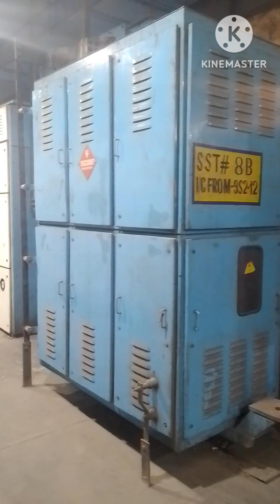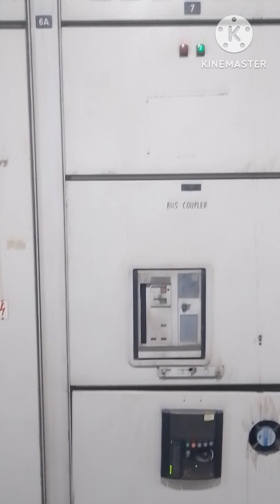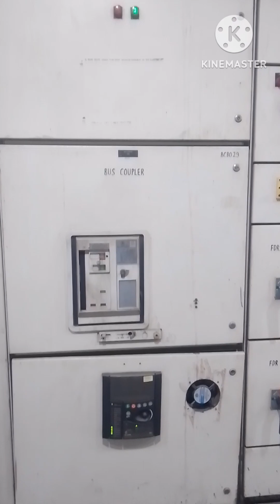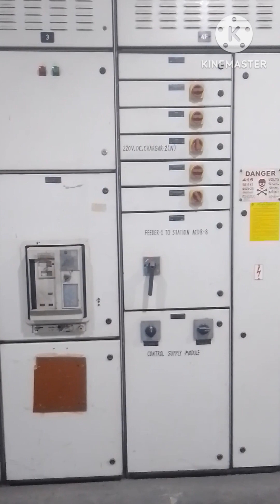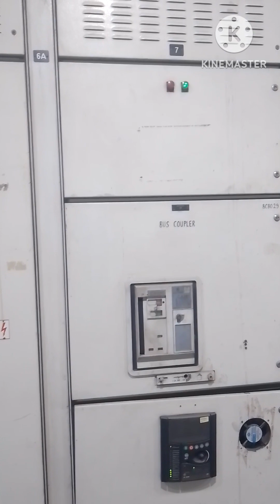STATION SERVICE SWITCHGEAR PANNEL 3000A, 415V, 50hz, 3ph, 4wire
​@brijeshprajapati13 STATION SERVICE SWITCHGEAR PANNEL 3000A, 415V, 50hz, 3ph, 4wire

6.6 KV UNIT SWITCHGEAR PANNEL OF THERMAL POWER PLANT AND THERE CONNECTED LOADS